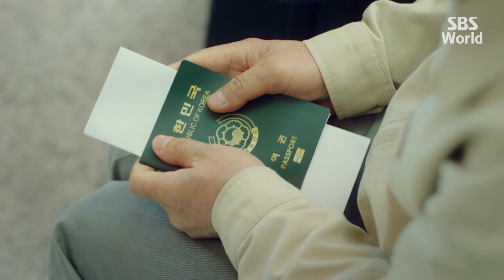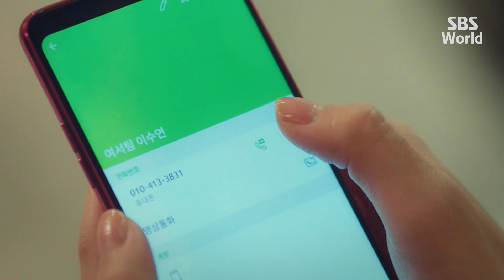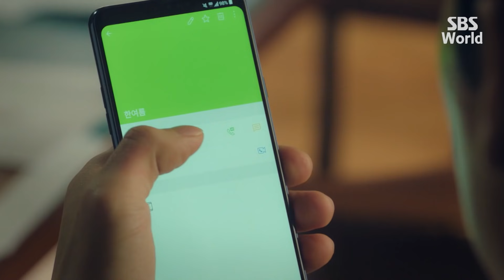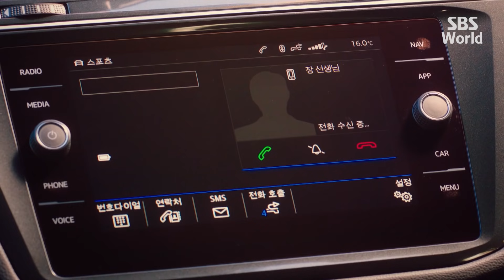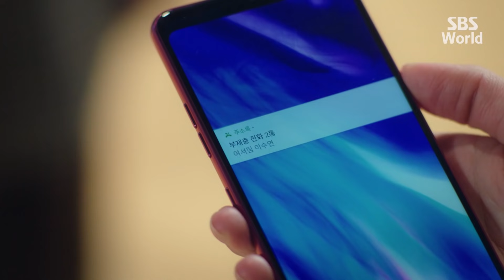[CC/FULL] Where Stars Land EP09 (2/3) | 여우각시별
Han Yeo-reum (Chae Soo-bin) is a first year member of the Passenger Services team and is anything but ordinary. She wants to be a perfectionist and get everything right but her very clumsy and reckless nature goes against this dream. She has a good heart and strives to do the right thing even if it means going against the rules.
Lee Soo-yeon (Lee Je-hoon) is also a first year member of the General Planning department. He is a perfectionist who wants nothing but to be ordinary. He graduated from KAIST and dreamed of becoming a pilot, but his poor vision ruined that dream. He seems cold and aloof when in fact he is lonely, but a mysterious secret he hides causes him to distance himself from everyone he interacts with.
When these two polar opposite individuals interact, they start off at the wrong foot. Over time, can a love develop?